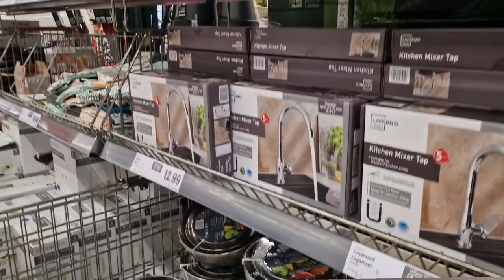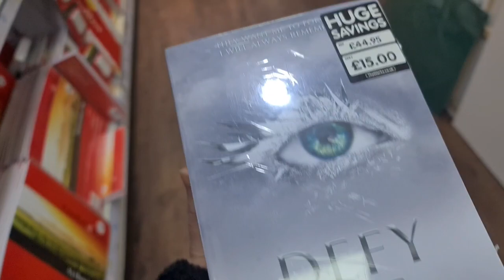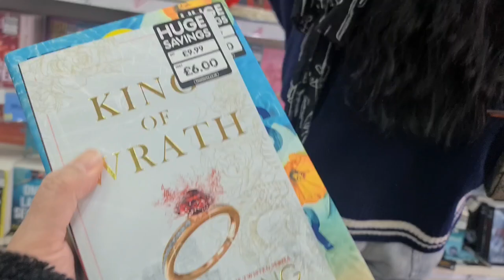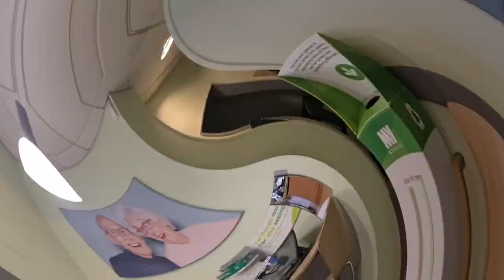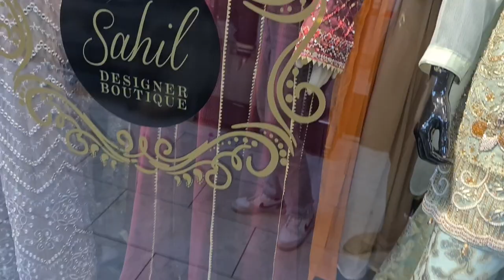Eid shopping day 1 at Stratford Road 🛍